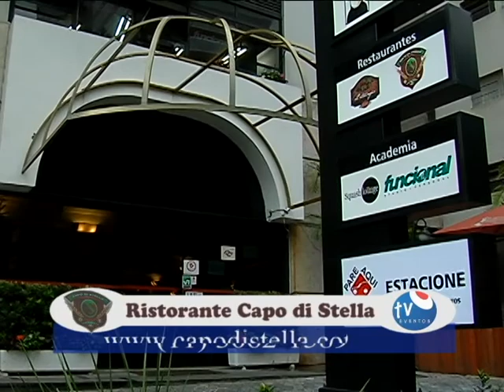CAFÉ DA MANHÃ CAPO DI STELLA-11 3062-1589